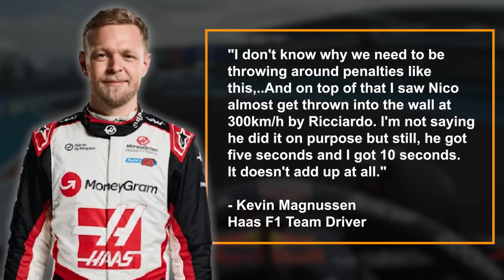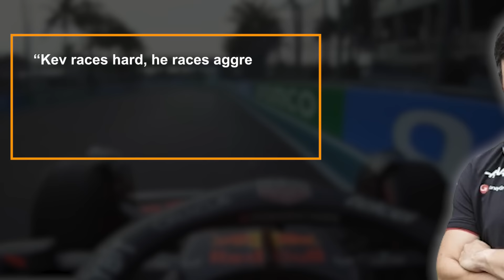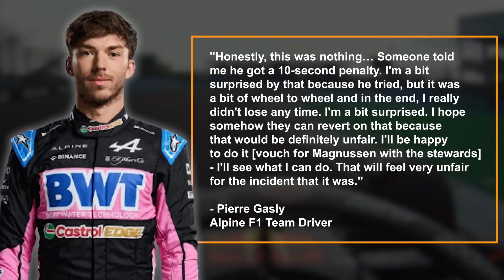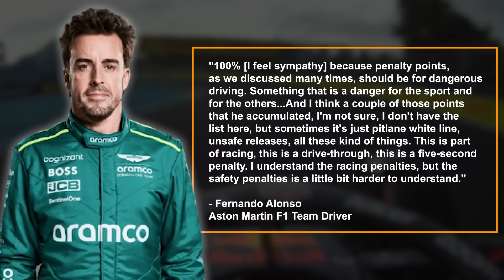Kevin Magnussen FURIOUS At FIA After SHOCKING Statement!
What else can you say after the Italian Grand Prix except Forza Ferrari, Forza Leclerc. The Italian team rolled the dice on a one stop strategy which against all odds came off perfectly. With the drivers championship in the balance, a lot of the coverage focused on what was happening at the front of the field but there was action across the grid, with Kevin Magnussen in particular driving an incredible race. He pulled off a one stop race as well, stopping earlier than Charles Leclerc, to secure points by two tenths of a second after receiving a ten second penalty for a collision with Pierre Gasly. However, with that ten second penalty came two penalty points on his licence. While this may be his final season in Formula One, he will go out with a record, the first ever F1 driver to get their licence suspended for penalty points. Today, I’ll check out what happened at the Italian Grand Prix, why the FIA are punishing Magnussen, and what it means for the Azerbaijan Grand Prix, so don’t go anywhere.